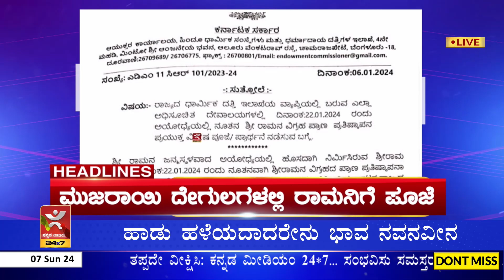Headlines @4 | ಸ್ನೇಹಲ್ ಸುಧಾಕರ್ ಲೋಕಂಡೆಗೆ ಸಂಕಷ್ಟ